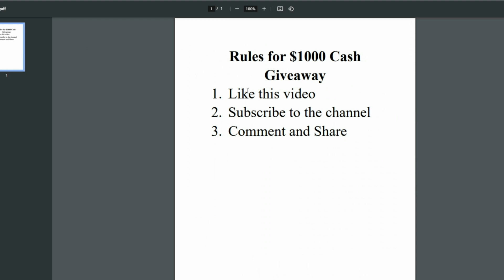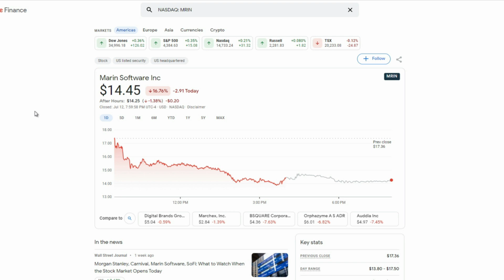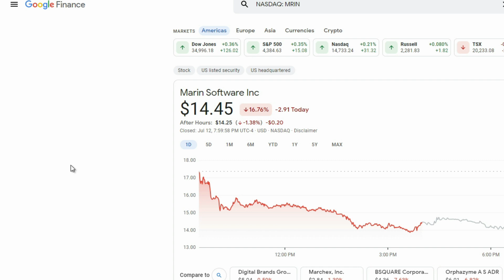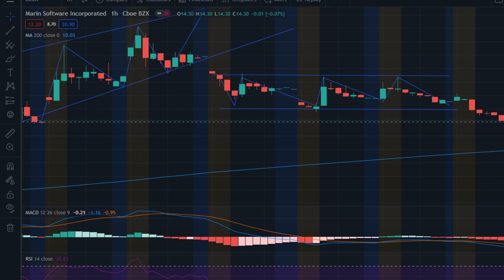Marin Software Inc ($MRIN), Do this now! 😱🚀